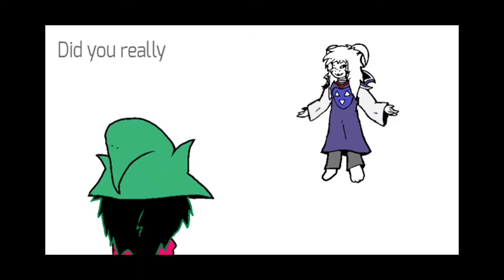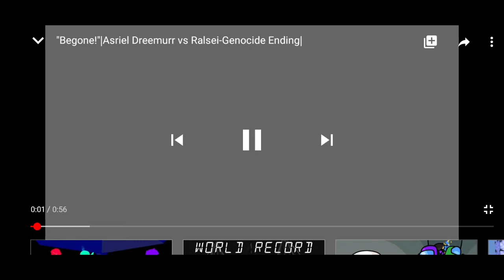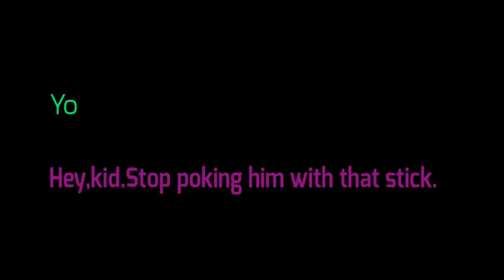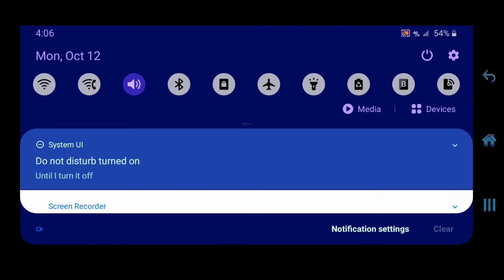Reacting to Undertale VS Deltarune (Part 2)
In this reaction, I watch Asriel rainbow the life out of Ralsei, only for him to be spared then everyone realize the Lightners were after Jevil, not Sans.

Seeing as to how powerful Frisk, Chara, and Asriel are...what would go down on Sans VS Jevil?

We have yet to wait for that.